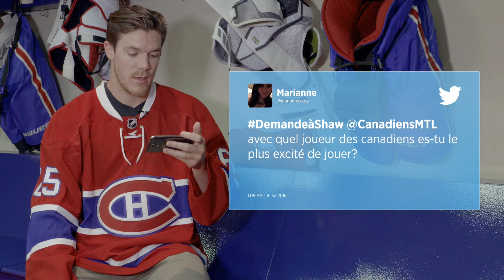Andrew Shaw answers fan questions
Andrew Shaw answers questions submitted by fans on Facebook and Twitter.